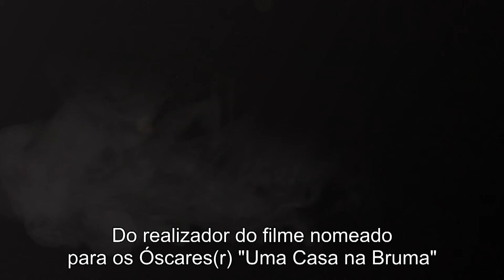AS LIÇÕES DE PERSA (Persian Lessons) TRAILER OFICIAL LEGENDADO PT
Género:Drama
Elenco:Nahuel Pérez Biscayart, Lars Eidinger, Jonas Nay
Realização:Vadim Perelman
Argumento:Ilja Zofin (as Ilya Tsofin), Wolfgang Kohlhaase (livro)
SINOPSE
França ocupada, 1942. Gilles (Nahuel Pérez Biscayart) é preso por soldados das SS, juntamente com outros judeus, e enviado para um campo de concentração na Alemanha. Contudo, consegue evitar por pouco a execução imediata, jurando aos guardas que não é judeu, mas persa.Essa mentira salva-o temporariamente, mas Gilles é encarregado de uma missão de vida ou morte: ensinar farsi a Koch (Lars Eidinger), o diretor do campo, que tem o sonho de abrir um restaurante no Irão quando a guerra acabar.Através de um truque engenhoso, Gilles consegue sobreviver inventando palavras em "farsi" todos os dias e ensinando-as a Koch. A relação especial entre os dois homens desperta a inveja de outros prisioneiros e guardas das SS em relação a Gilles. E com as suspeitasde Koch a aumentarem a cada dia, Gilles compreende que não conseguirá guardar o seu segredo por muito tempo...Inspirado numa história verídica.